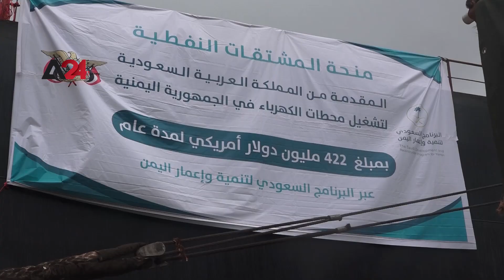اليمن - وصول باخرة سعودية تحمل مشتقات نفطية إلى ميناء عدن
وصلت إلى ميناء الزيت في محافظة عدن باليمن، باخرة تحمل مشتقات نفطية مقدمة من المملكة العربية السعودية، لتشغيل محطات الكهرباء في البلاد، وتقدر المنحة التي يشرف عليها البرنامج السعودي لتنمية وإعمار اليمن،  بـ 422 مليون دولار ولمدة عام، وبحجم  75 ألف طن من الديزل و 40 ألف طن من المازوت، وتأتي منحة الوقود بهدف تخفيف الضغط على اليمنيين خلال فصل الصيف في المناطق اليمنية المحررة .

Yemen –Saudi ship carrying oil derivatives to arrive in Aden port

A ship, carrying oil derivatives, arrived at the oil port in Aden Governorate, Yemen, provided by the Kingdom of Saudi Arabia, to operate the country's power stations. The grant, supervised by the Saudi Program for the Development and Reconstruction of Yemen, is estimated at $422 million for one year, with a volume of 75,000 tons of diesel and 40,000 tons of diesel oil. The fuel grant comes intending to relieve pressure on Yemenis during the summer in the liberated Yemeni areas.